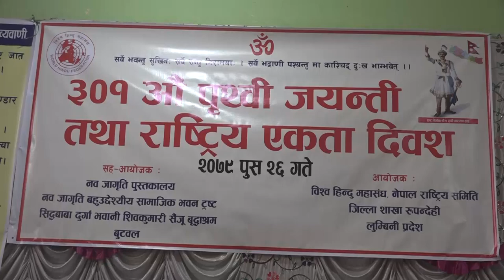३०१अौ पृथ्वी जयन्ती तथा राष्ट्रिय एकता दिवश।